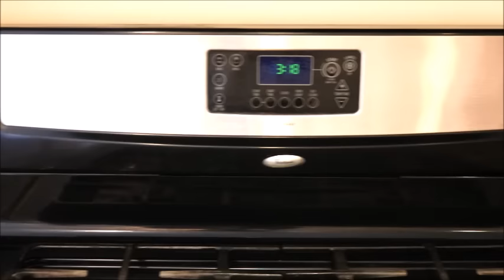ديكور مطبخي الجديد /ألوان ، مشتريات، والكثير من الأفكار👍DIY Simple Kitchen Remolding Ideas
أفكار سهله و بسيطه و غير مكلفه لتنظيم المطبخ و إضافة نوع من الحيويه و الطاقه الايجابيه على يومك.